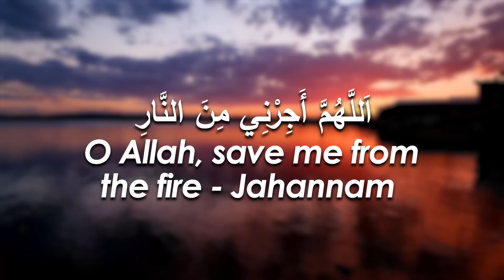Ramzan third ashra dua | Ashron Ki Duyan | Sleeptube Quran Recitation | Ramadan mubarak